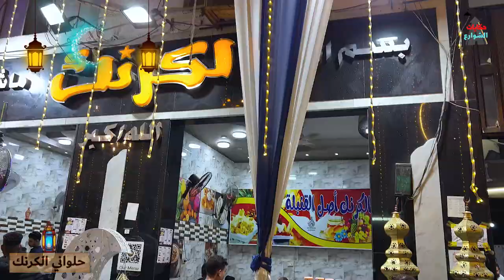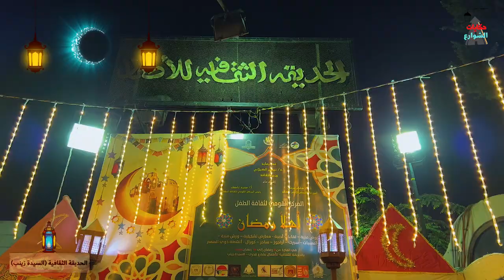السيدة زينب فى رمضان اجواء رمضانيه مختلفه وجوله كلها متعه وبهجه وانبساط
ما إن تطأه قدماك ميدان السيدة زينب، حتى تستقبلك نسمات محملة بعطر خاص، فهنا مسجد السيدة زينب القابع بوسط الميدان، بأضوائه الخضراء والتى تزينت به مأذنته وقبتاه، بينما يجلس حول سور المسجد بائعون بمختلف السلع والشوادر ذات البضائع المختلفة التي يقصدها الآلاف خلال أيام الشهر الكريم سواء خلال ساعات الصيام أو ما بعد الإفطار. في الخلفية ترتفع نغمات الأغنية الشهيرة «رمضان جانا وفرحنا به»، تزاحمها نغمات أغنية «وحي يا وحوي». بأشكال وأحجام مختلفة وبألوان تسر الناظرين، تظهر فوانيس رمضان، تحيط بزائري الميدان، فتحتوى المحال التجارية على أجمل الفوانيس بأسعار ليس لها مثيل في باقى مناطق القاهرة.وبسلاسل من اللمبات المضيئة بألوان وحركات ضوئية مختلفة وأفرع النور والزينات الورقية تتزين سماء الميدان والشوارع الممتدة منه.

في الميدان تجد أحد أقدم محال الكنافة في مصر، محل «عرفة الكنفاني»، حيث توارث أبناء هذة العائلة المهنة أبا عن جد، فالجد الكبير عرفة هو أول من أعاد صناعة الكنافة إلى مصرعام 1870، بعد أن اختفت لسنوات طويلة. ولا يخلو المحل من الزبائن، الذين يقصدونه من أحياء القاهرة ومحافظات مصر المختلفة.

على الجانب الأخر تظهر محلات ومصانع المخلل، الذي لاتخلو مائدة أفطار منه خلال الشهر الفضيل، بالإضافة إلى محلات العصير التي يتواجد بها جميع انواع المشروبات، من تمر وعصير قصب وعرقسوس، ويتهافت عليها الصائمون للارتواء بعد عطش اليوم.

كما يستقبل بائعو الياميش والعطارة الكثير من الزبائن، المهتمين بشراء المشمشية والزبيب وجوز الهند، ويستخدم الباعه مكبرات الصوت لاذاعة أغاني رمضان، مع تراقص بعض الصبيةعلي نغمات هذة الأغاني، تعبيرا عن فرحتهم برمضان، وجذب أنظارالماره.

يضم الميدان كذلك، العديد من المطاعم الشعبية التي أعدت العدة لاستقبال الشهر الكريم، تجتذب الكثير من الزبائن لا سيما المشاهير لارتيادها، خاصة على وجبة السحور التي يكون قوامها الفول والفلافل.

وينتشر على أسوار مسجد السيدة زينب، وبداخله، «المجازيب» والمعروفين باسم «مجازيب السيدة» وهم اشخاص بسطاء يرتدون جلباب اخضر اللون، وعلى رقبتهم الكثير من السبح الطويلة مختلفة الالوان، وعمامات خضراء اللون على روؤسهم، يتسمون بالزهد من الحياة، فيجلسون ويرددون بعض الآيات القرأنية، وبعض الكلمات منها المفهوم ومنها غير المفهوم، وهم من العلامات المميزة والمحبوبة في الميدان.

ويكتمل الجو الرمضاني بزيارة مسجد السيدة زينب لصلاة العشاء والتراويح، وتبدو علاقة الزائرين بالمسجد غير عادية، فهم يرتبطون به ارتباطا وثيقا يتعدى كونه مكانا للعبادة، فتراهم يذهبون إلى المسجد وكأنهم يذهبون إلى بيت السيدة زينب لزيارتها، والتحدث معها، ينادونها بالطاهرة وأم العواجز، فيصلون في المسجد ثم يذهبون إلى الضريح، فهو بالنسبة لهم قبر السيدة زينب، فيتكلمون معها وكأنهم في بيتها، ويستشعرون وجودها واستقبالها لهم.